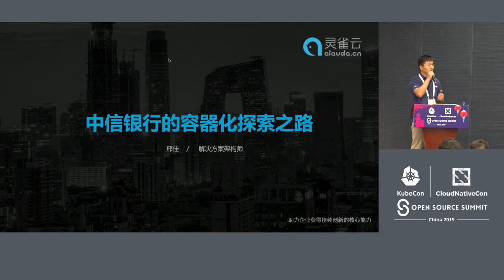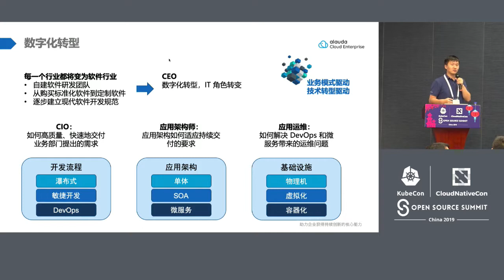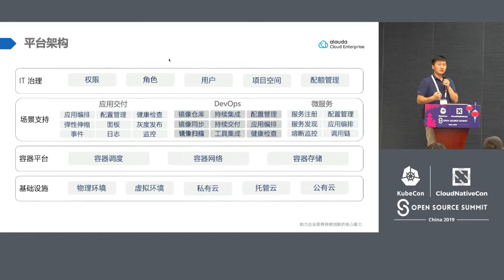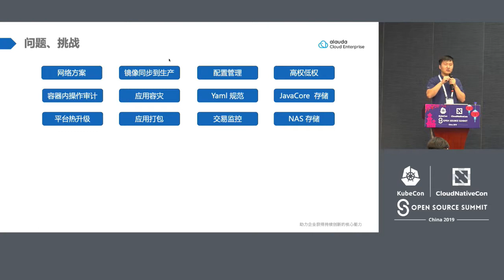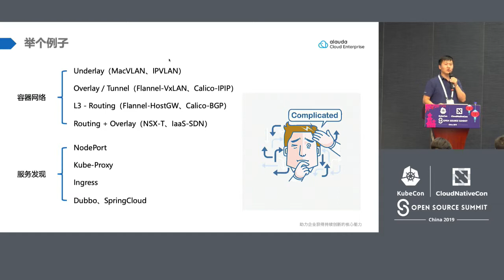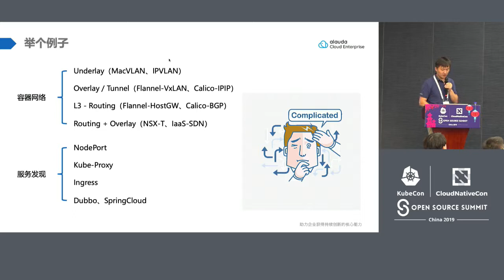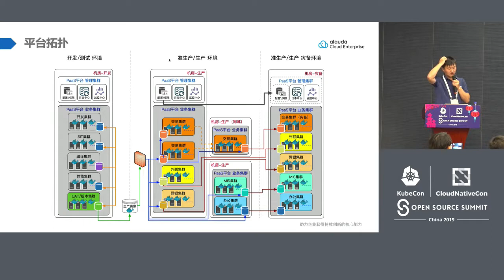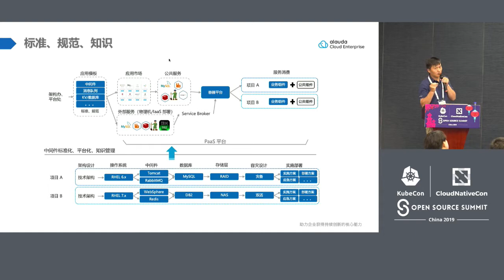CITIC Bank's Containerized Exploration Road - Jia Xing, Alauda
This presentation will introduce CITIC Bank, one of China's largest commercial banks, in its valuable practice in building a container platform.  CITIC Bank and Alauda have completed the Cloud Native container PaaS platform based on DevOps, established a bank independent operating environment, and fully automated the application development and testing process. Double the product iteration cycle. In this presentation, we will elaborate on how K8s can help CITIC Bank achieve the following goals:  - Unified portal, unified user management, support for multi-tenancy and operational scenario  - Flexible scaling, grayscale publishing, enabling rapid iteration of applications  - Fully integrated, integrated tool chain  - Real-time monitoring of service and operational status, intelligent failure analysis  - Middleware application market construction